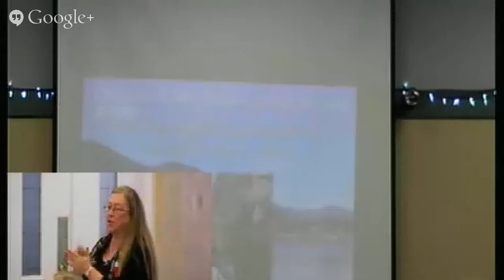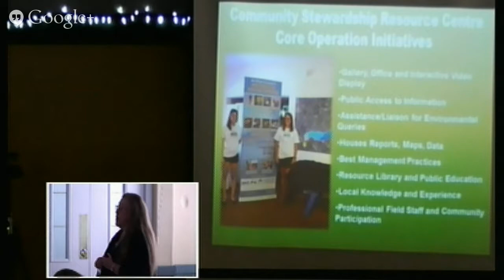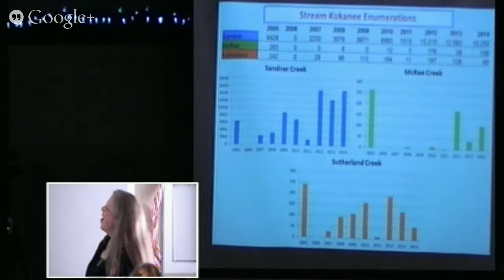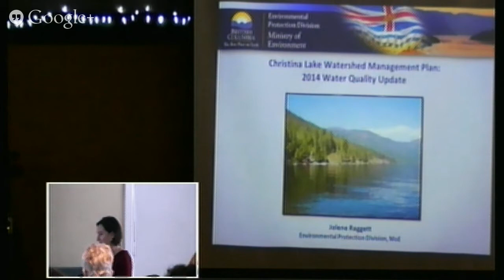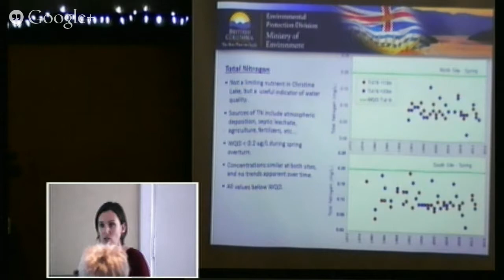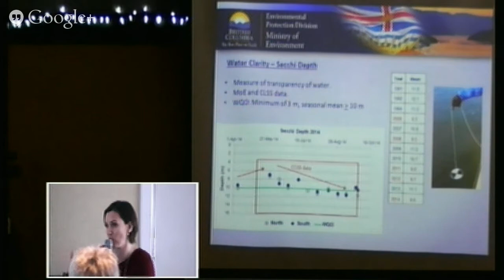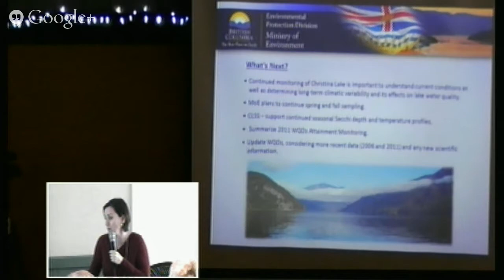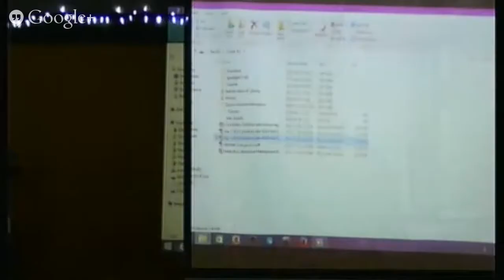Watershed Mgmnt Plan Review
Christina Lake Watershed Mgnt Plan Review